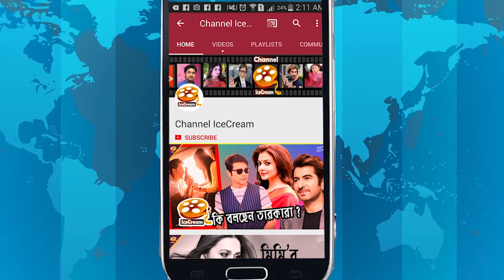সত্যি ঘটনা অবলম্বনে দেবের সাঁঝবাতি | একসাথে দেব-সৌমিত্র | Dev | Soumitra | Arpita | paoli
hanks for watching this video Dev unveils team of his upcoming Sanjhbati movie. This is for the first time, Dev will be seen working with Paoli in a movie.